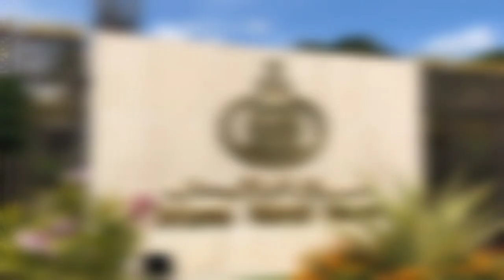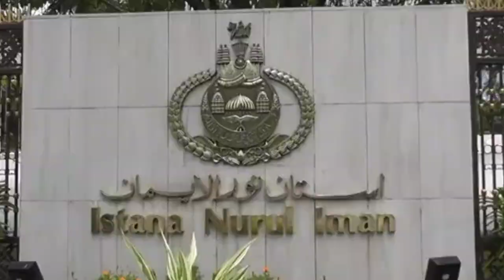ব্রুনাই সুলতানের ভাসমান প্রাসাদে যা যা আছে | World's Biggest Palace | Sultan Palace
ব্রুনাই সুলতানের ভাসমান প্রাসাদ বিশ্বের সবচেয়ে বড় এবং বিলাসবহুল প্রাসাদগুলোর একটি। এই প্রাসাদের ভিতরে রয়েছে অগণিত সোনার নিদর্শন, দুর্লভ শিল্পকর্ম এবং আধুনিক সুবিধা। ভিডিওতে আমরা এই প্রাসাদের অভ্যন্তরীণ স্থাপত্য, তার শৈল্পিক ও ঐতিহাসিক গুরুত্ব, এবং সুলতানের দৈনন্দিন জীবনযাত্রার বিবরণ তুলে ধরেছি।
Description Keywords:
Sultan of Brunei palace
Istana Nurul Iman tour
world's largest palace
Brunei royal residence
luxurious palaces
inside Brunei Sultan's palace
world's biggest palace facts
Brunei Sultan wealth
royal palaces in Brunei
Brunei Sultan's home